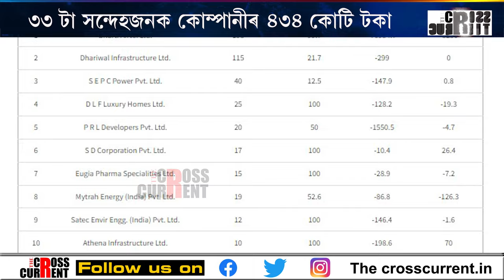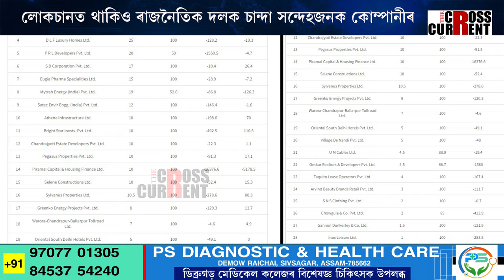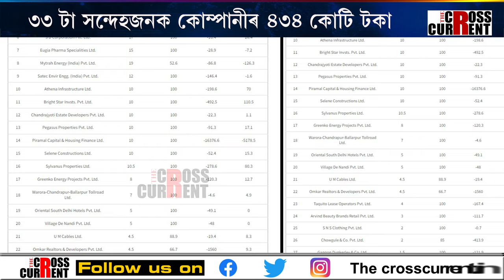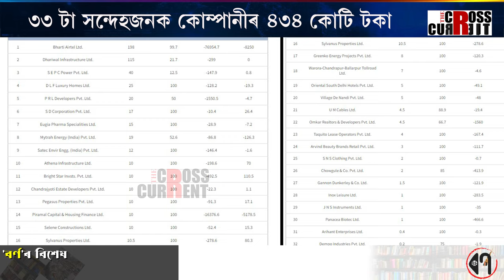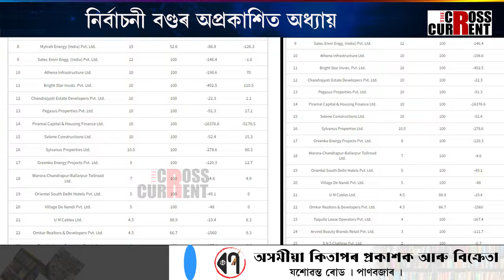৩৩ টা সন্দেহজনক কোম্পানীৰ ৪৩৪ কোটি টকা বিজেপিলৈ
৩৩ টা সন্দেহজনক কোম্পানীৰ ৪৩৪ কোটি টকা বিজেপিলৈ। নিৰ্বাচনী বণ্ডৰ অপ্ৰকাশিত অধ্যায়। লোকচানত থাকিও ৰাজনৈতিক দলক চান্দা সন্দেহজনক কোম্পানীৰ। সন্দেহজনক কোম্পানীৰ ৭৫ শতাংশ চান্দা বিজেপিলৈ।